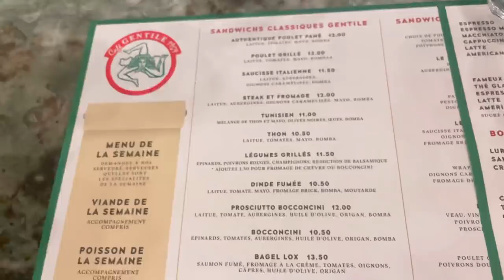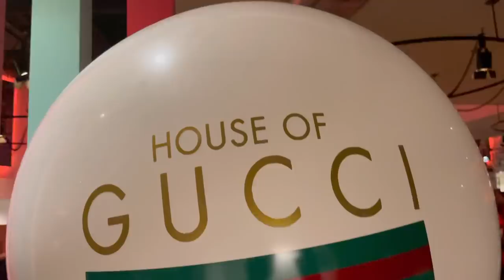THIS WEEK HAS BEEN ROUGH | MELISSA SOLDERA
If you're looking for something I mentioned in this video it's most likely below- hit SHOW MORE!!

♥This video is not sponsored. Thoughts and opinions are my own.